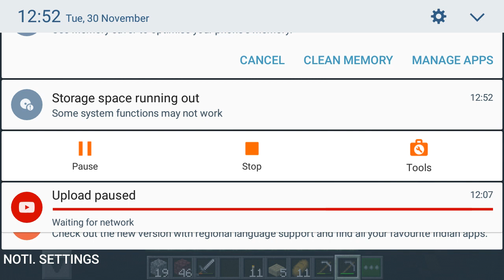my full diamond armour